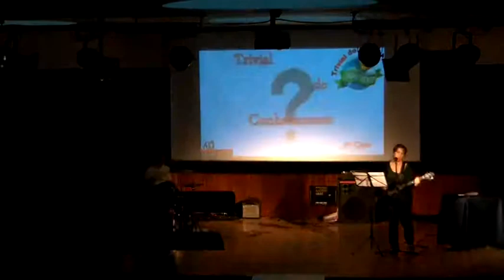Ninguem é de Ninguém